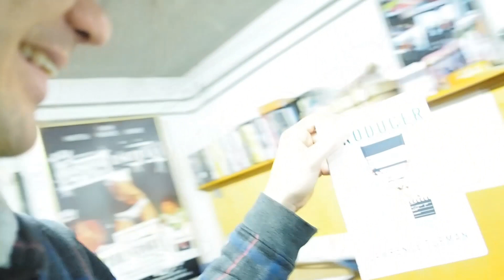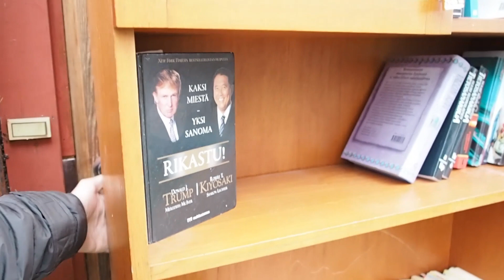Billionäirlife KWR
- Kaitsu